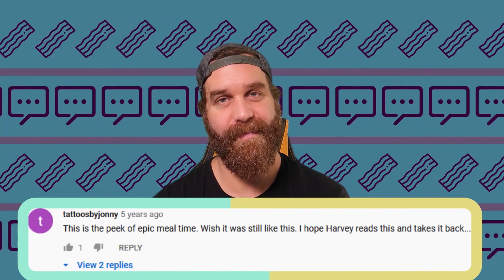EPICMEALTIME CHRISTMAS REACTION [WHAT HAPPENED]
I react and cringe to our classic EMT videos! I am aware that the title is idiotic but you know...YouTube 2020 lol!
Let me know what videos to react to in the comments section! Even if they're not EMT videos!